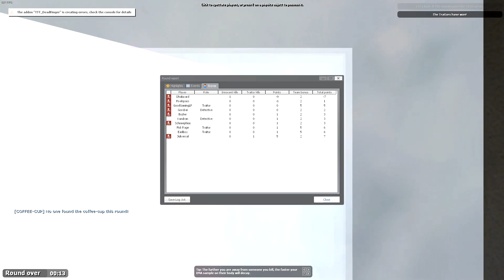Trouble in Terrorist Town #118 - Chaos im Konferenzraum [ Lets Play ][ Gameplay ]